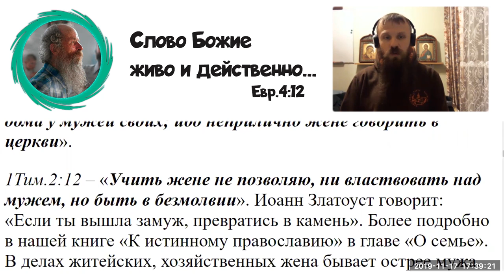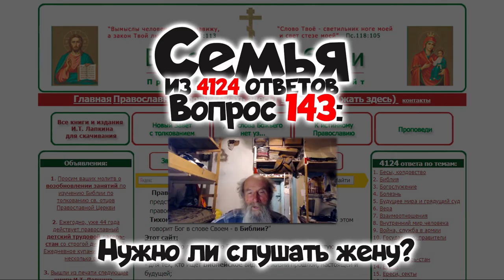143. Нужно ли слушать жену?